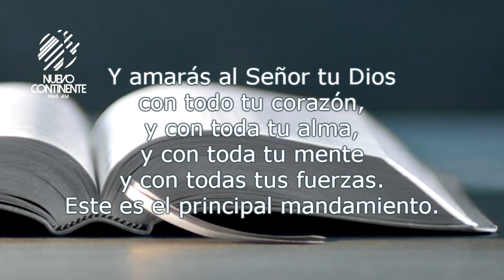Baño de agua fría - Reflexión | Emisora Nuevo Continente